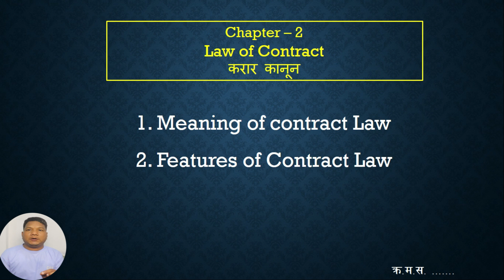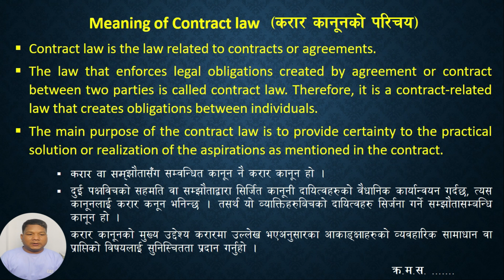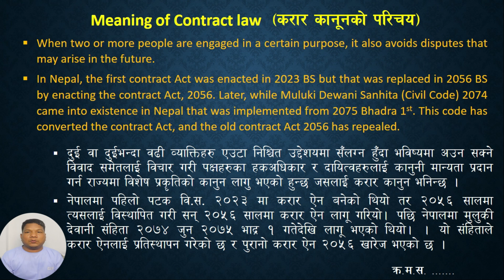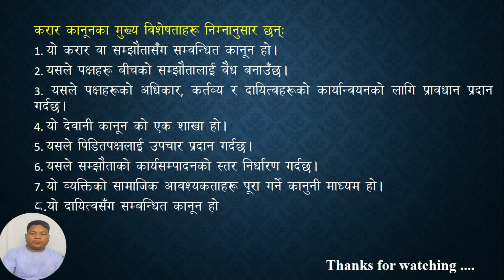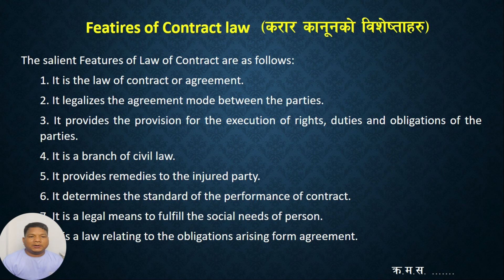Meaning of Contract Law | Features of Contract Law | Business law BBS third Year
Join with us : click the links;

In this video, Clearly explain in English and Nepali, Contract law is the law related to contracts or agreements. The law that enforces legal obligations created by agreement or contract between two parties is called contract law. Therefore, it is a contract-related law that creates obligations between individuals. Hope this video will be helpful for the student of BBS third year TU.

Types of Law | National law | International law | Public law | Private law | Substantive law | Procedural law | Criminal law and Civil law